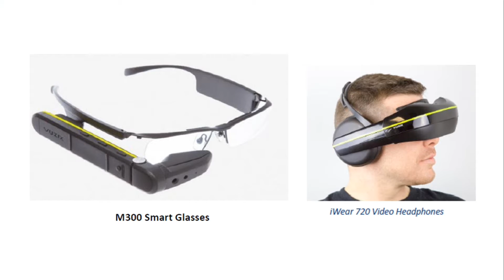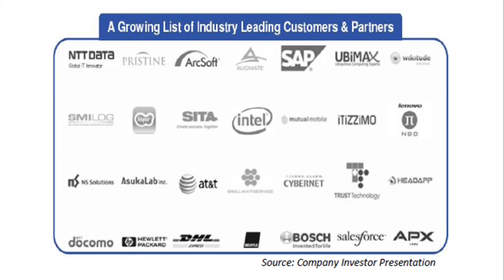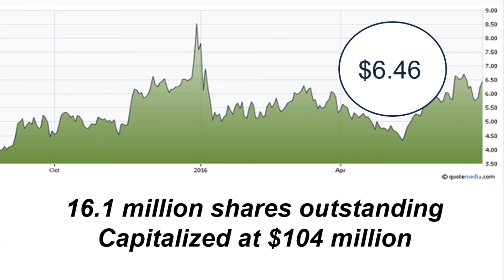San Fransisco based Vista Partners has upgraded coverage on Vuzic Corporation (NasdaqCM: VUZI)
Analyst Ross Silver gives the company a 12 month target price of $15.00, an increase from the previous target of $12.00, and a premium of 140% to the $6.24 price on June 28th, the day the report was issued.